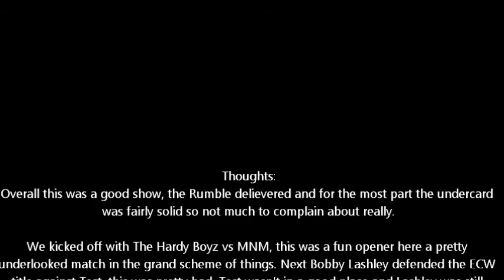WWE Royal Rumble 2007 Review